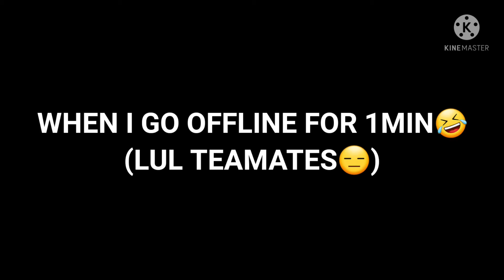WHEN YOU GO OFFLINE FOR A MINUTE🤣🥴